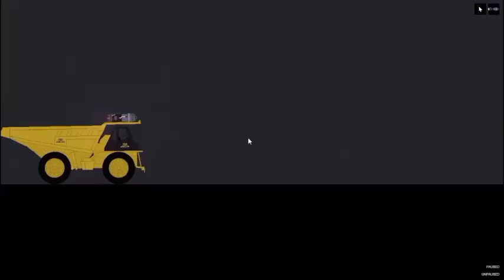People Playground Jet Engine Update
The Jet Engine Is So Fast
Filmer: yoyobadiboi
Editor: yoyobadiboi